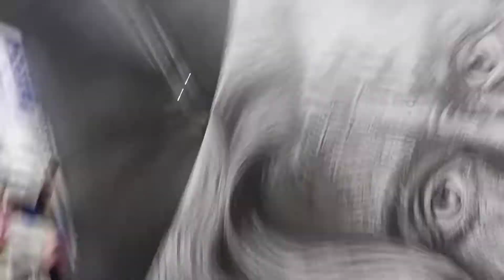New Pencil Realistic Portrait Sketch//Pencil Realistic Sketch Techniques//@-Ramakant Mallick Arts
If my videos  📸📷 provide you some entertainment then please 🥺🥺🙏🙏 like it and enjoy
if you want to interact with me then please 🥺🙏 do comments with sweet words and feel pleasure

Some Queries
1. Water Colour Portrait Painting
2. Watercolor Drawing
3. Portrait Drawing
4.Portrait drawing tutorial for beginners
5. Water Colour kaise karen
6. Water Colour mix kaise karen
7. Water Colour Kaise Istemal Karen
8. Water Colour se drawing kaise karen
9. Portrait Drawing tips
10. Watercolour portrait tutorial
11.watercolor portrait painting step by step
12. Watercolour portrait painting techniques
13. Water Colour Techniques
14. Watercolor portrait painting For biggners
15.  Watercolor drawing easy for kids
16. Watercolor se paint Kaise karen
17. Portrait drawing with colorpencil
18. Portrait Drawing step by step
19. Portrait Drawing grid method
20. Watercolor drawing video
21. Water Colour Painting
22. How to do Water Colour Painting

👉 Follow me on following links